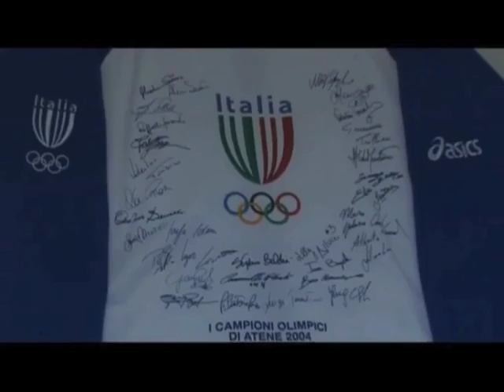Maestro Lorenzo Porzio (Vlog) - Tra musica e remi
Tra musica e remi:
Vlog dedicato al mio Amico e Maestro Lorenzo Porzio